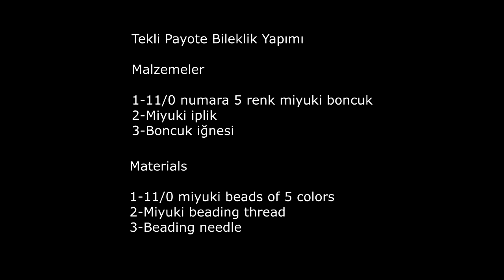Basit Tekli Payote Bileklik Yapımı